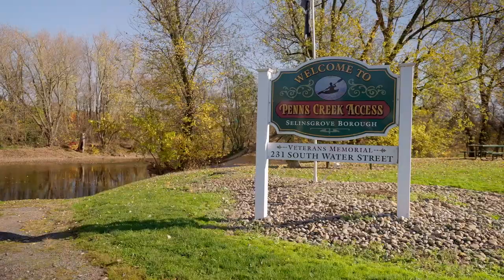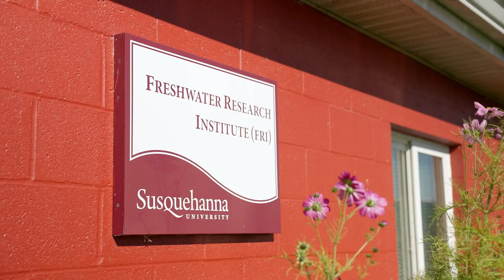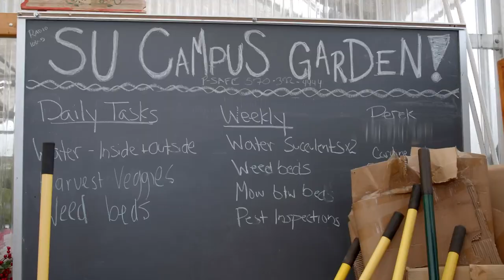The College Tour — Research and Mentorship at Susquehanna University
Let’s meet Danielle Tryon, a junior double majoring in Ecology and Earth & Environmental Sciences at Susquehanna University. She’s on campus today, but she’s also been “in class” in places such as forests, wetlands and even the Bahamas!